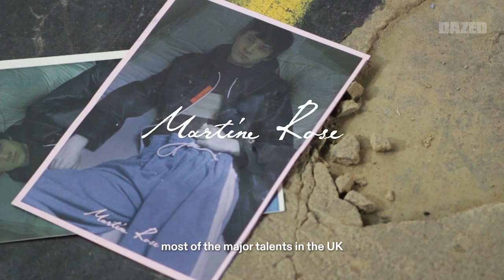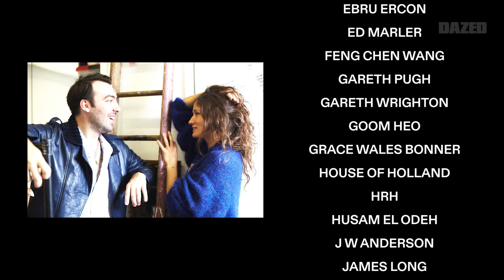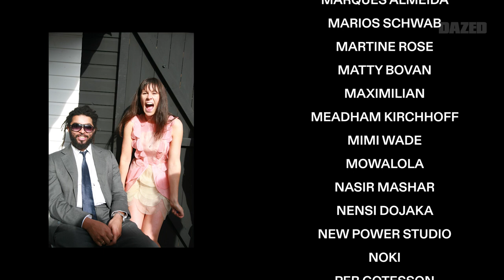Fashion East: 20 years at the forefront of fashion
Responsible for some of the industry’s most accomplished designers, the visionary Fashion East founder Lulu Kennedy reflects on two decades spent on the front line of fashion’s vanguard.